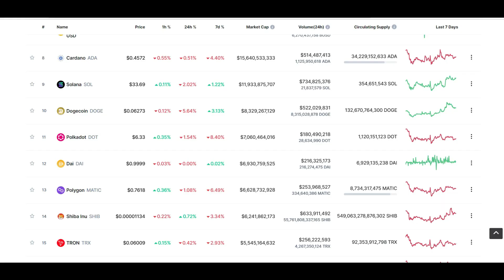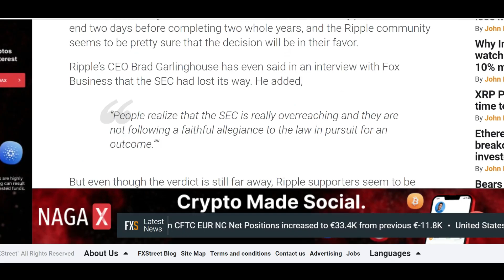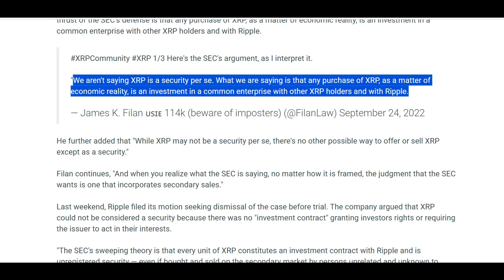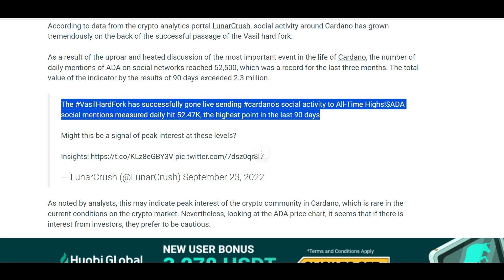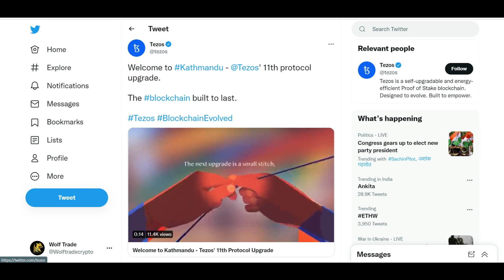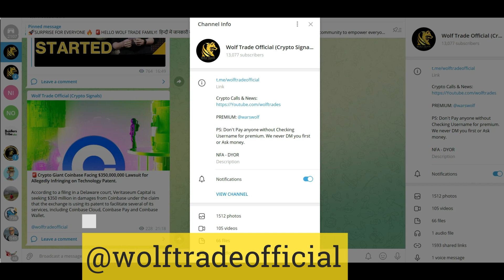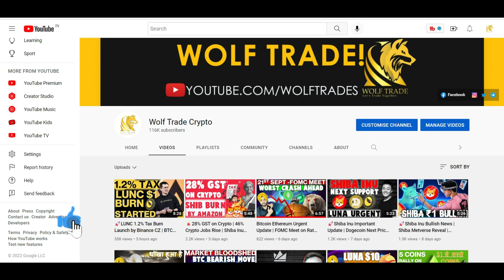🚨Top 5 Coins for Profit | XRP vs SEC Urgent | ETH Post Merge Rally | Shiba Inu Big Event | ADA News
top coins for 2022,top coins 2022,crypto coins 2022,2022,best coins 2022,best cryptos to buy 2022,altcoins set to explode in 2022,altcoins 2022,best coins to invest in 2022,2021,october 2021,investing in your 20s,how to build wealth in your 20s,real estate 101,top crypto coins,how to build wealth,best stock trading app,how to invest in stocks,how to be a millionaire,credit cards for beginners,crypto coins,how to invest in real estate,how to invest